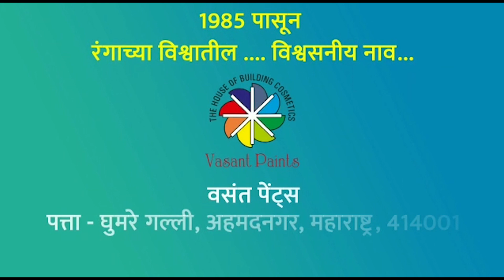अहमदनगर : शहर विकासाची सामूहिक जबाबदारी आ.संग्राम जगताप पार पाडतात - मा.मंत्री शिवाजीराव कर्डिले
अहमदनगर : नगरसेविका ज्योतीताई गाडे यांच्या प्रयत्नातून समर्थ कॉलनी येथे रस्ता कॉंक्रिटीकरण कामाचा शुभारंभ

शहर विकासाची सामूहिक जबाबदारी आ.संग्राम जगताप पार पाडतात - मा.मंत्री शिवाजीराव कर्डिले